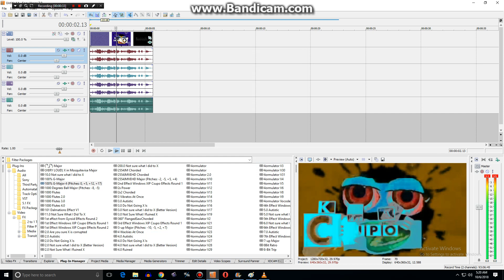How to Make 100% G-Major 4